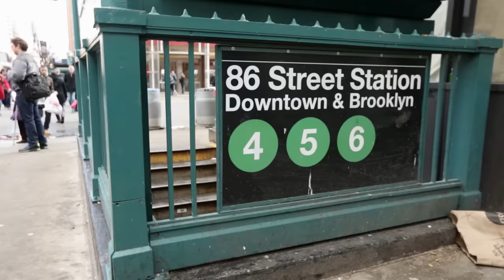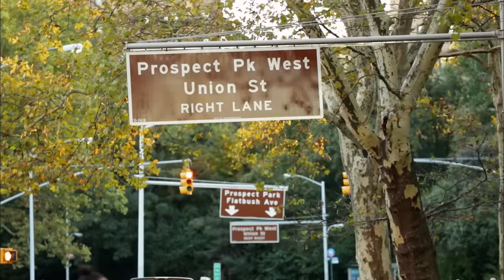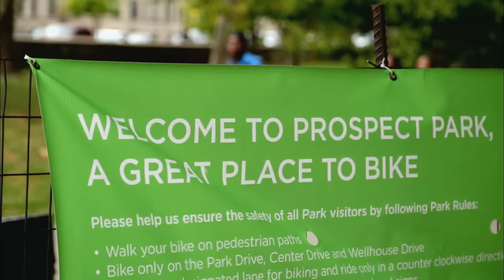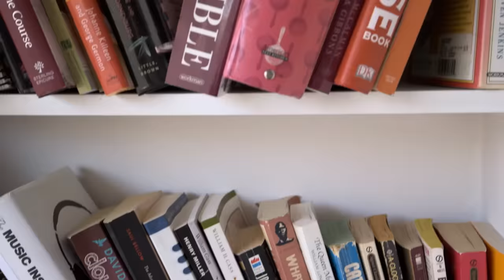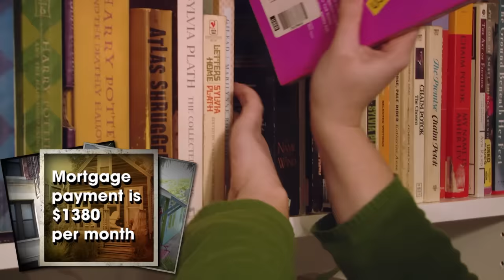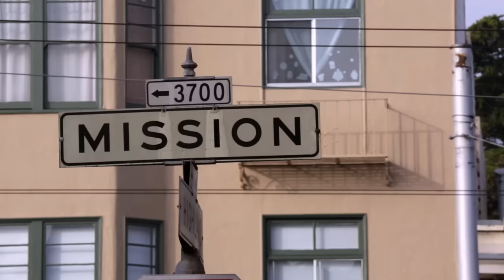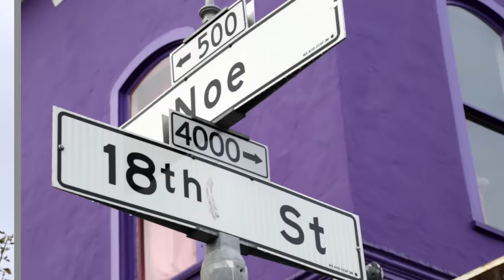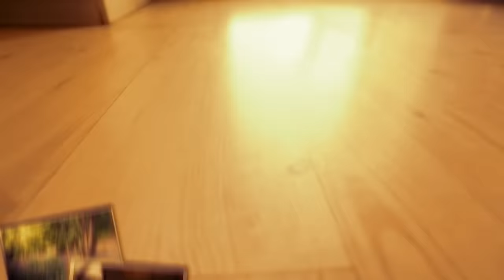6 JAW-DROPPING TINY HOME TRANSFORMATIONS *2 Hour Marathon* | Tiny House Hunting | Home.Made.Nation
Check out these spectacular homes, in this Tiny House Hunting marathon.

Episode 1, 00;00 - Going Micro in Gotham
Episode 2, 21:14 - A Tiny Bite of The Big Apple
Episode 3, 42:12 - Tiny Urban Retreat in Seattle
Episode 4, 1:03:25 - Tiny Condos Versus Cottages in San Francisco
Episode 5, 1:24:16 - Tiny Beach Bungalows of Long Island
Episode 6, 1:45:28 - Tiny Living in Sonoma Wine Country